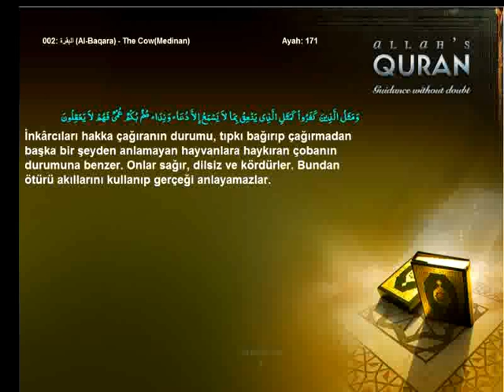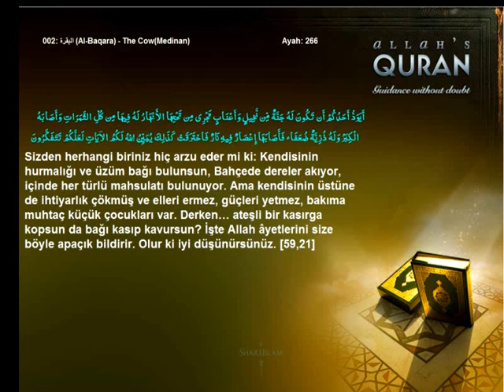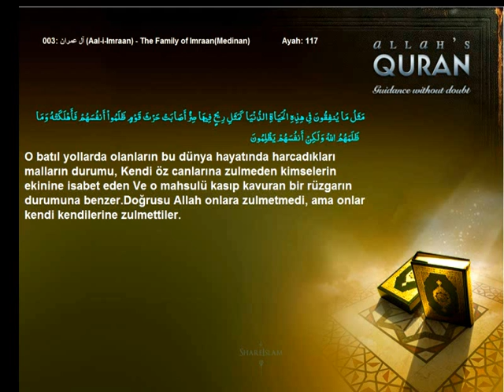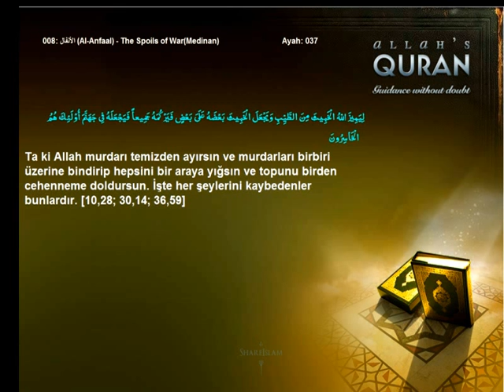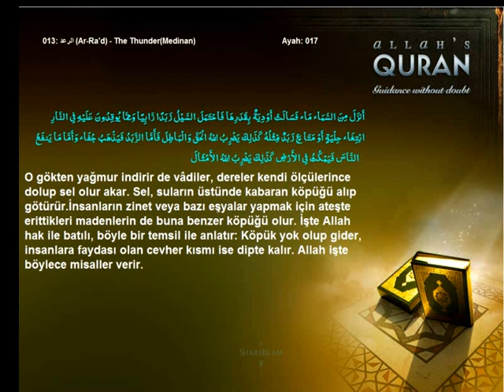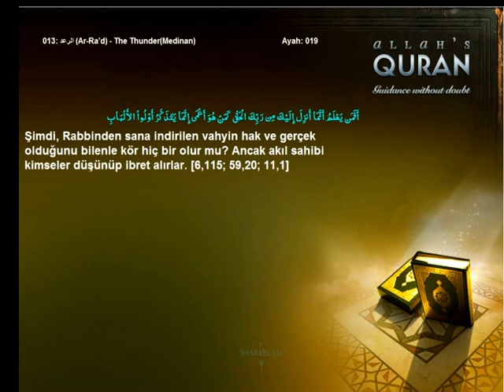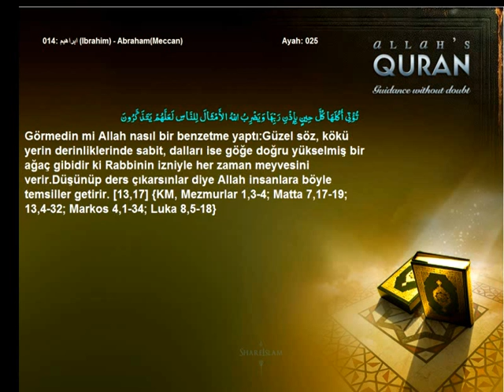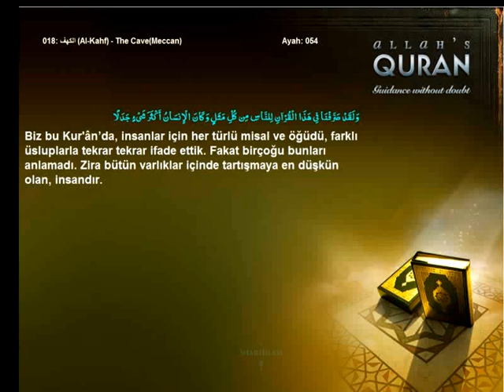Quran Turkish Only Similitudes in the Quran